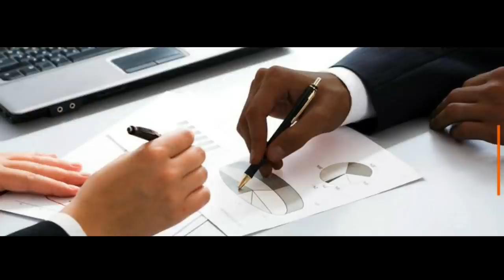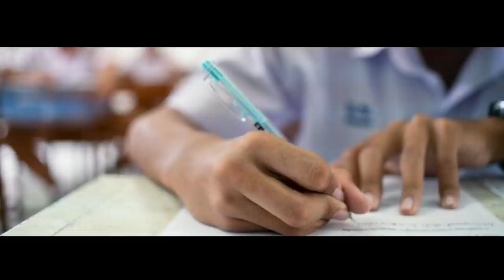LAMBOKSTAR MARNGAR || Na ka bynta ka Ri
na ka bynta la lawei